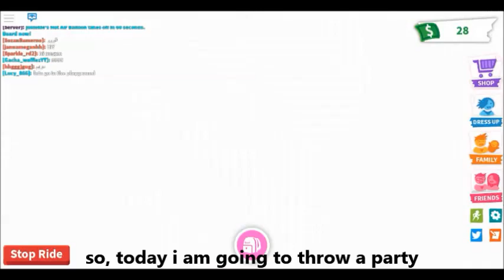I SAW COCO QUEEN IN ROBOX ADOPT ME?!!!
FINDING MY SLIME INGREIDENTS IN 1 MIN